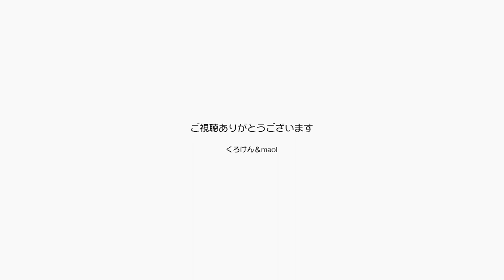パパはあそばせベタでジャン＆ポンとまったりする！【Jean & Pont 1748】2019/5/20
くろけんパパは飽きっぽいです。
ゆえに猫を遊ばせるのはイマイチ苦手でジャンくんとポンちゃんの気分を乗せることがまかまかできません。
しまいにはギターを弾き始める始末でダメダメですが、なんかまったり過ごしてるのもいいかな？